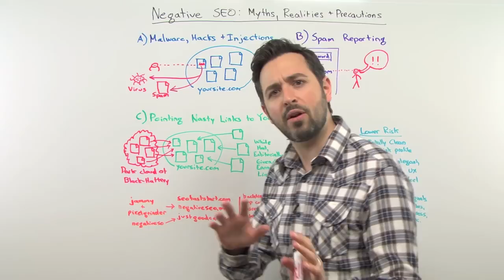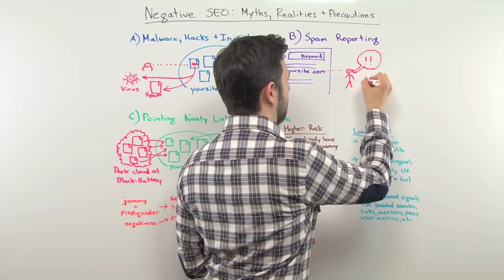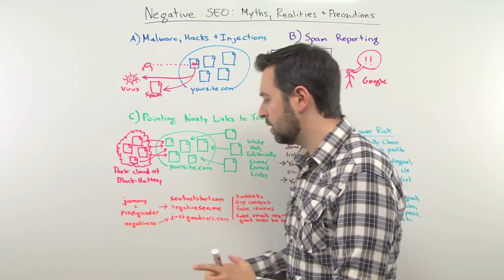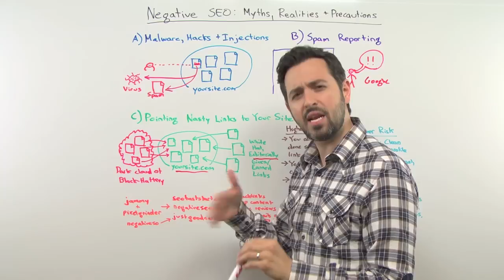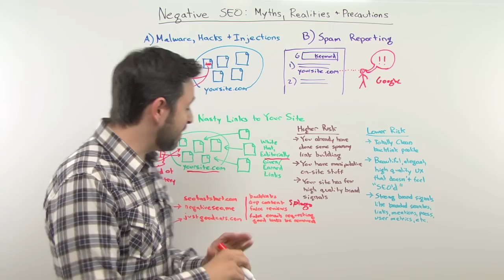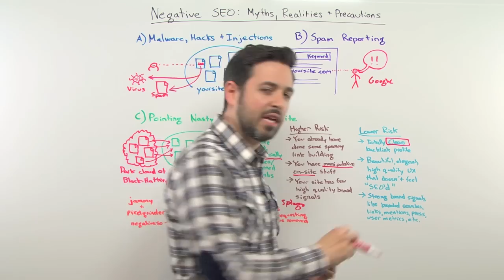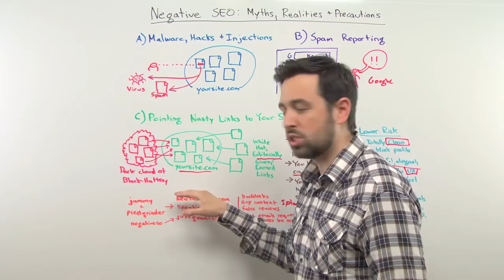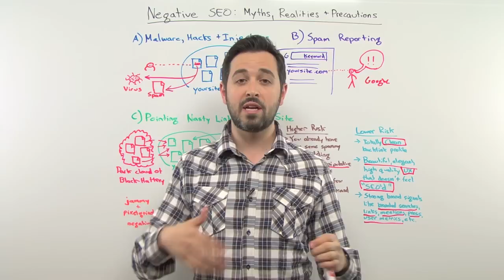Negative SEO: Myths, Realities, and Precautions - Whiteboard Friday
This week Rand will be covering a topic not often discussed on Whiteboard Friday. We are going to be talking about negative SEO tactics and how these practices function.